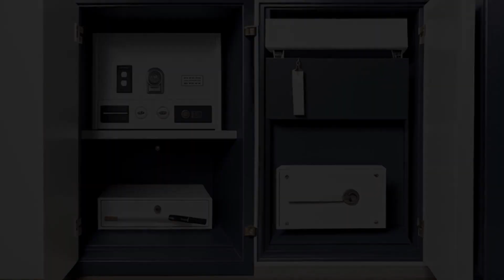Currier v. Virginia (2018) Overview | LSData Case Brief Video Summary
The case involves a man, Currier, who was charged with breaking and entering, grand larceny, and felon-in-possession of a firearm after allegedly stealing from a house. The trial for the breaking and entering and grand larceny charges resulted in his acquittal. However, he later consented to having the felon-in-possession charge tried separately. Currier argued that issue preclusion prevented the second trial because the prosecution cannot relitigate facts that were already determined in the previous trial.

Currier v. Virginia (2018)
138 S. Ct. 2144, 201 L. Ed. 2d 650